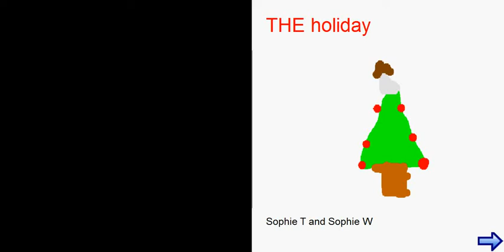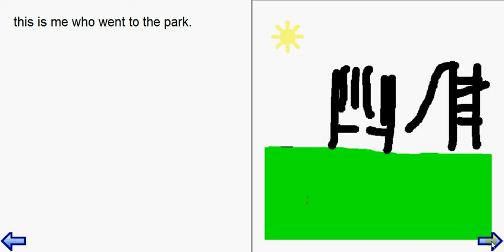Sophie and Sophie